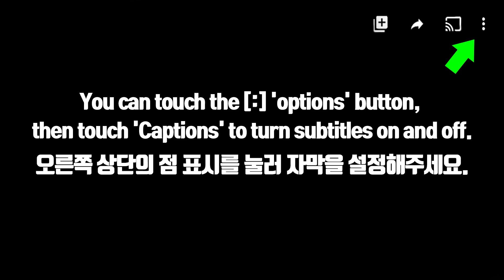ASMR RAINBOW PUSH POP, EDIBLE POP IT, CHOCOLATE ICE CREAM 먹는 팝잇, 푸쉬팝, 초콜릿 아이스크림 먹방 EATING SOUNDS